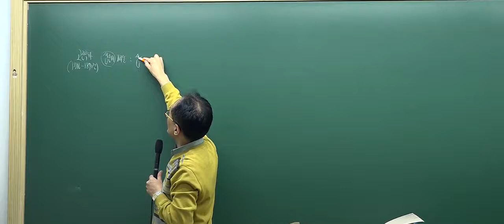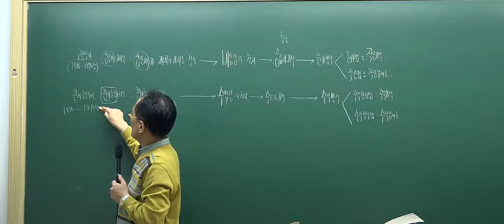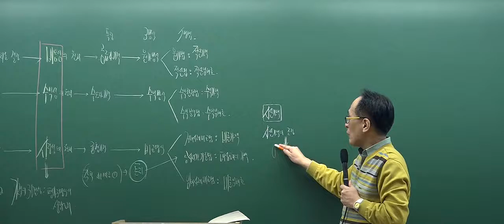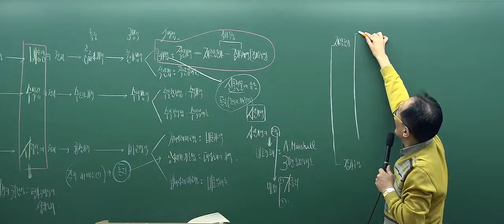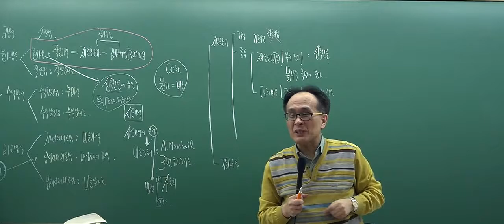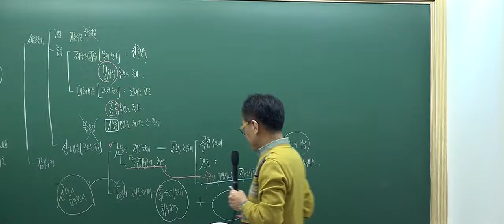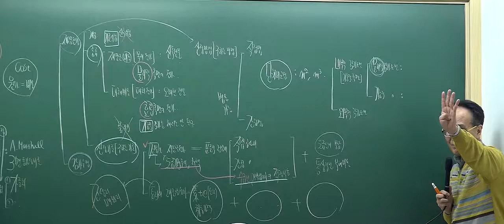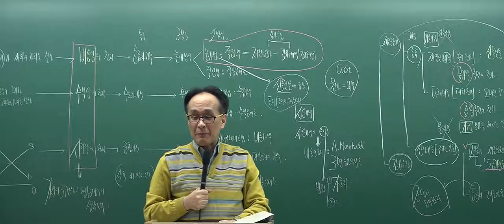[2017심화_7회3강] 공인중개사 강의_부동산학개론(한동균)_감정평가의 방식(P.606)